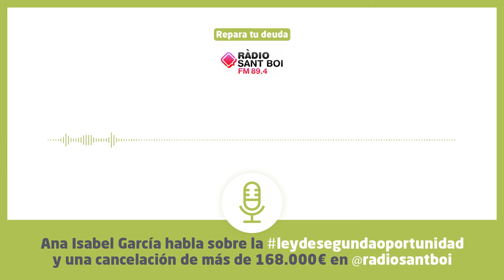Repara tu Deuda Abogados, en Radio Sant Boi, habla sobre la Ley de la Segunda Oportunidad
Ana Isabel García, directora letrada de Repara tu Deuda Abogados, habla sobre la Ley de la Segunda Oportunidad en Radio Sant Boi.

► ¿Quieres saber más acerca de ReparaTuDeuda? ¡Entra en nuestra web!

Si eres autónomo o particular y te encuentras en una situación de bloqueo económico debido a las deudas que no puedes pagar, ahora con la Ley de Segunda Oportunidad podrás empezar de nuevo tu vida económica.

Esta Ley permite la eliminación total de tus deudas como: deudas de tarjetas de créditos, préstamos impagados, liberación total de cuotas hipotecarias, avales y otras deudas.

Este es un procedimiento que puede realizarse para cualquier cuantía, pero desde nuestra experiencia recomendamos hacerlo para deudas superiores a 10.000,00 €

CANCELA TUS DEUDAS POR LEY - TE VA A CAMBIAR LA VIDA

GRACIAS A LA LEY DE LA SEGUNDA OPORTUNIDAD, REPARA TU DEUDA CONSIGUE AYUDAR CADA DIA A MILES DE ESPAÑOLES